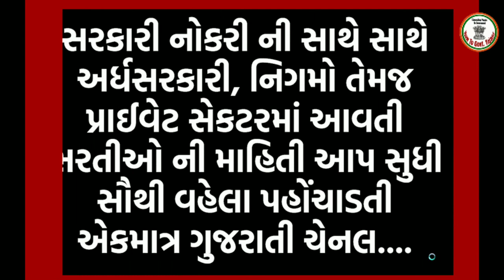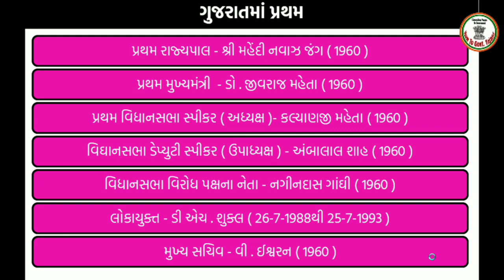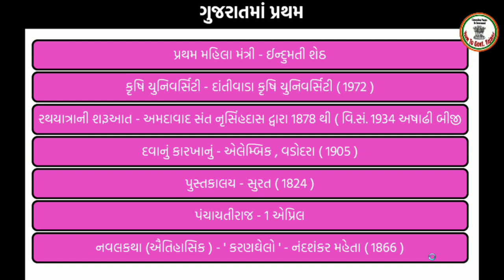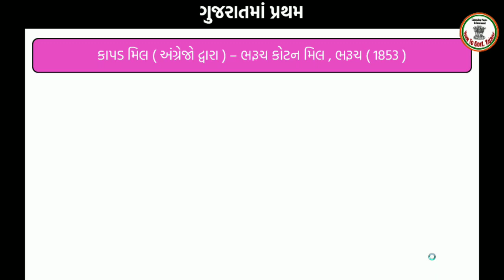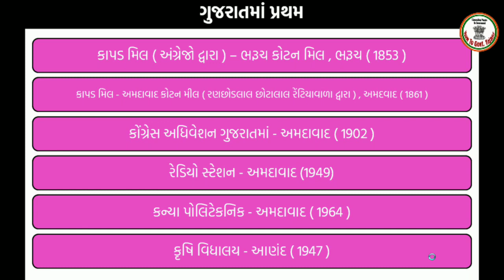ગુજરાતમાં પ્રથમ| First time in gujarat|imp questions for govt jobs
govt job in gujarat is on the track now. all the candidates should work hard for the govt bharti. they have to do proper revision and revise their course. here is the video for first time in gujarat. this kind of questions are asked in competitive exams always. most of the competitive exams have atleast one such kind of question. so, this is very important video for the candidates preparing for competitive exams and govt jobs. gujarat pratham is very helpful information for them. first in gujarat should be prepared well. this video is for imp questions for govt jobs.